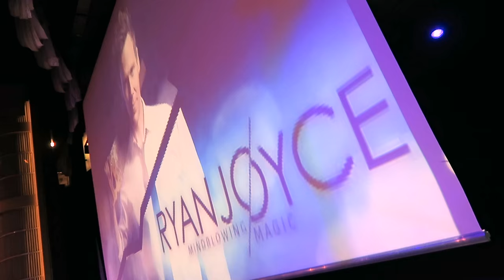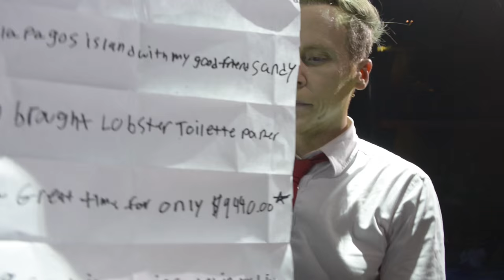Showbiz is complicated-- There's no business like magic show business.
Showbiz is complicated-- 'There's no business like show business.' Canadian magician Ryan Joyce gets honest about what showbiz life is ACTUALLY-- No smoke and mirrors.

Some days are harder than others.  This was shot in Aruba on the Celebrity Cruises Eclipse!

I travel a lot.  The entertainment industry has been very kind to me-- Tour life is almost 300 days year for the magician and it's been like that my entire adult life.  It's complicated.  There is always something positive to look forward-- no matter what the situation.  And yet as much as you keep your head up, there are days it can be difficult.

You just gotta push through it.

Yo guys, thanks a bunch for watching these videos Don't forget if you are enjoying 'em please "Like," "Subscribe" and most importantly "Share" it around to show your support - it really helps outs a ton!

I'd love that!